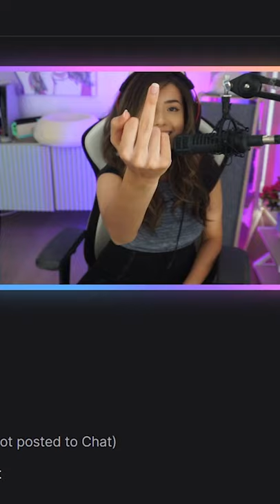Pokimane Dropped Something...